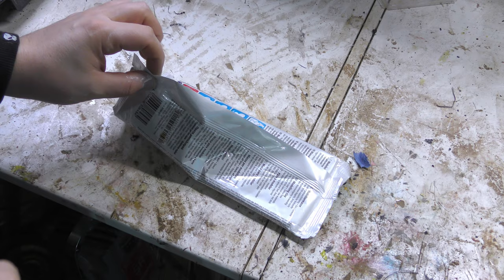Making an Alien Bowl - Woodturning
Well, this is a smaller project I'm afraid. I had little time recently. I promise it will get better soon.
Simple carved bowl with a little bit of colour shining through.

Contemporary Woodturning

I hope you still enjoy watching this video.